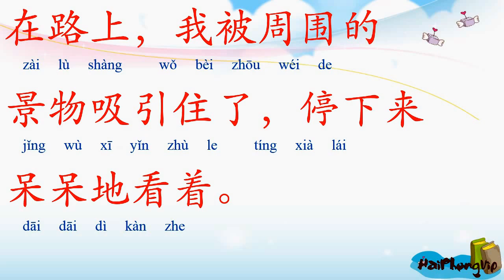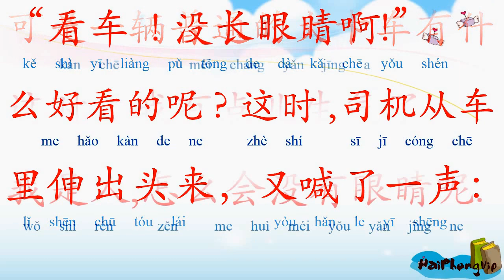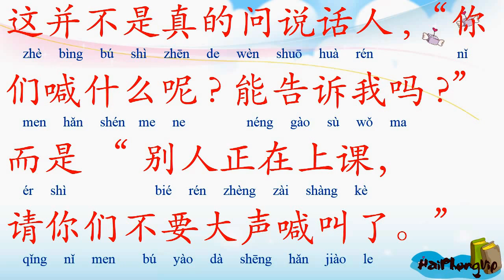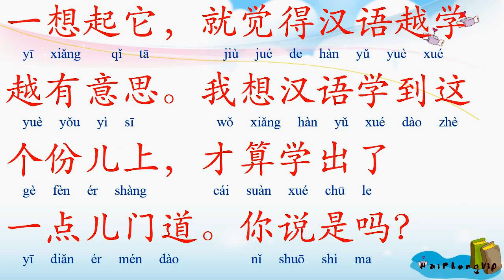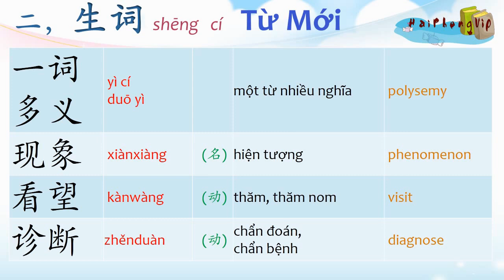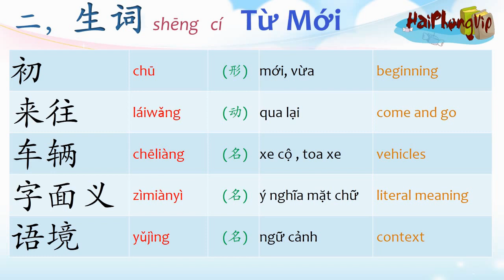Giáo trình hán Ngữ Bài 76 (Trần Thị Thanh Liêm)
Giáo trình hán Ngữ Quyển 5 (Trần Thị Thanh Liêm)
 Học tiếng Trung Bài 76

 汉语越学越有意思
又是春暖花开的季节了。我不由得想起去年发生的一件事。春天的一天，我骑车去公园看花。在路上，我被周围的景物吸引住了，停下来呆呆地看着。
正在我看得高兴的时候，一声“看车!”把我吓了一跳，我左右看了看，没有别人啊，肯定是对我说的。就在这时，又一声“看车!”我抬头一看，原来是一辆大卡车停在我的面前。
我想，大概是司机想让我看看他的车吧。可是一辆普通的大卡车有什么好看的呢?这时，司机从车里伸出头来，又喊了一声：“看车!没长眼睛啊!”这时，我有点儿生气了。
我是人，怎么会没有眼睛呢。不过这个司机虽然厉害，还是让我先推车过去了。回到学校，跟同学聊天时说起这件事，我才明白那天司机所说“看车”的意思。
原来问题出在两点上：一是汉语有一词多义的现象。比如“看”这个词就有很多意思：观察、阅读、看望、诊断、注意、认为等。我们初学汉语的留学生只知道一个意思“观察”，不明白司机说的意思是让我注意路上来往的车辆，注意安全。
二是词的字面义和语境义。字面的意思懂了，不明白它在一定语境中的意思。很多词语说起来简单，可是在不同的场合，会有不同的意思。
这样的例子在日常生活中是很多的。比如，每天开始上课的时候，老师常说：“好了，八点了!”老师的意思是：“同学们，该上课了，请安静。”并不是要告诉我们现在几点了。
又比如，正上课时，有人在教室外边大声喊叫。老师走过去说：“你们喊什么!”这并不是真的问说话人，“你们喊什么呢?能告诉我吗?”而是“别人正在上课，请你们不要大声喊叫了。”学了一段时间的汉语以后，我有了这点儿体会。
今后，在学习时不仅要注意学习汉语句子的字面义，还应该注意学习它的语境义。不仅要知道一个词的基本义，还有弄清楚它在句子中的引申义、文化义和交际义。
这样，在跟中国人打交道时，才能避免产生误会。
一年过去了，这件事给我留下的印象还是那么清晰。一想起它，就觉得汉语越学越有意思。
我想汉语学到这个份儿上，才算学出了一点儿门道。你说是吗？